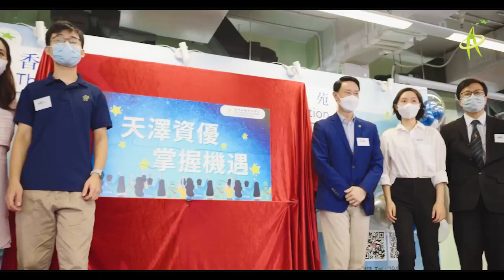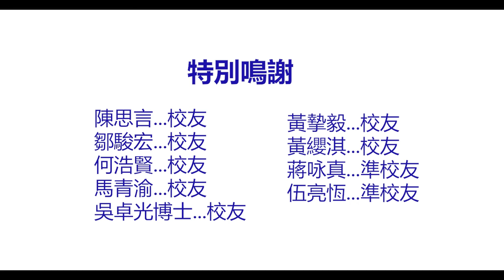大學 +職場生活貼士！校友分享 |「畢」生受用：「職」出大學未來之路 | 香港資優教育學苑 HKAGE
「畢」生受用：「職」出大學未來之路
Preparation for University Life to Careers Aspiration

活動日期：2022年8月20日

準校友：
蔣咏真 Jiang Yong Zhen Jenny
伍亮恆 Ng Leong Hang Nathan

校友：
黃摯毅  Wong Chi Ngai Genper
鄒駿宏 Chau Chun wang Tommy
陳思言 Ethan Chan
馬青渝 Ingrid Ma
吳卓光博士 Dr Data Ng
何浩賢 Anson Ho
黃纓淇 Wong Ying Kei Vivian

再次感謝當日上台分享的一眾校友及準校友！

Facebook：香港資優教育學苑 The Hong Kong Academy for Gifted Education